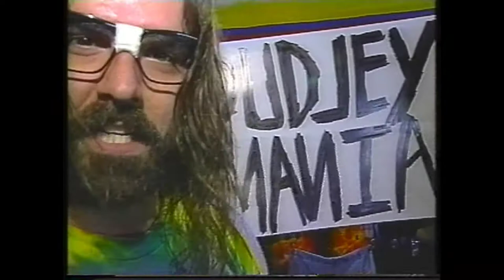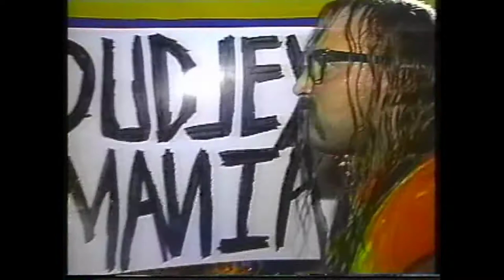"DudleyMania" (ECW 1995)